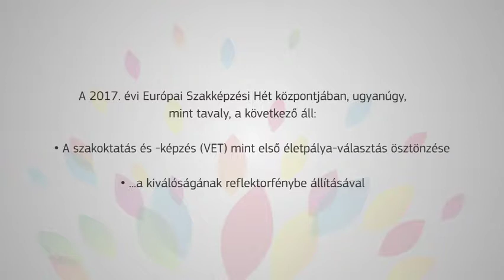European Vocational Skills Week 2017